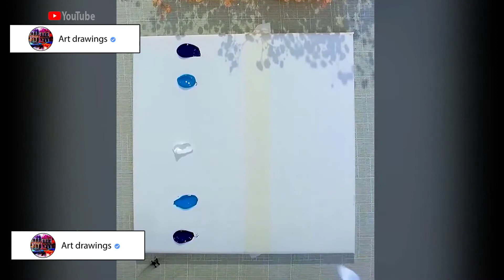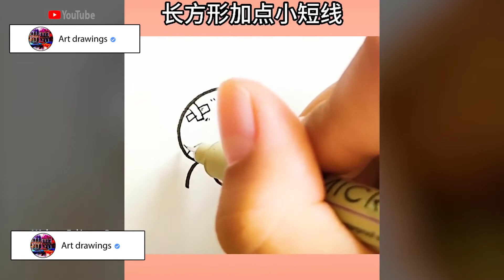✔️ Easy Painting #80: Collectibles Excellent by Masters Artist